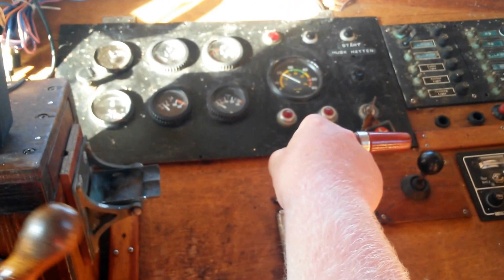Sejltur 4. juni 2016 ved Kalvehave